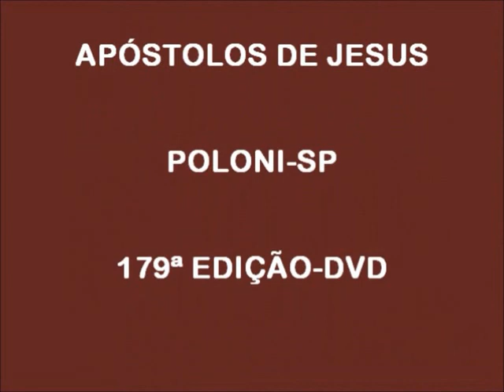CENTRO ESPÍRITA POLONI-179ª EDIÇÃO-DVD-PALESTRA- ANTONIO CARLOS NAVARRO-15/07/2015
PALESTRA:
ORADOR: ANTONIO CARLOS NAVARRO
CIDADE: SÃO JOSÉ DO RIO PRETO-SP
TEMA: NECESSIDADES HUMANAS
DIA: 15/07/2015
179ª EDIÇÃO-DVD